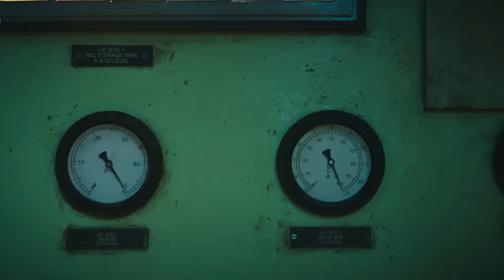The Railwaymen Series Review | Yogi Bolta Hai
The Railwaymen Series review by Yogi Bolta Hai
The Railwaymen Mini Series Review
The Railwaymen review

The Railwaymen, The Railwaymen Series review, Review, Netflix, mini series, Bhopal, Gas, Bhopal Tragedy, true story, inspired, based on real event, real event, new series, R Madhawan, Kay Kay Menon, Divyendu, Babil khan, series review, Yogi Bolta Hai,